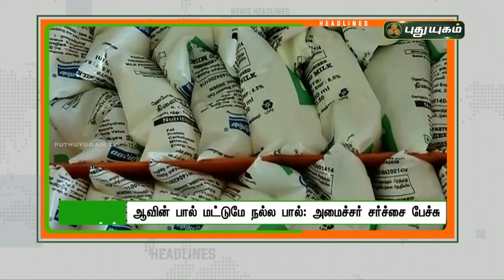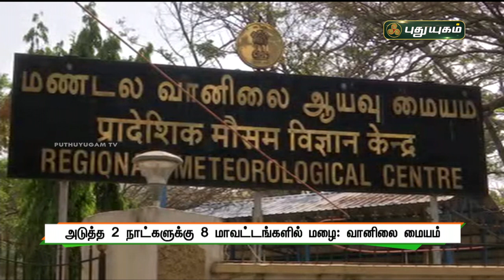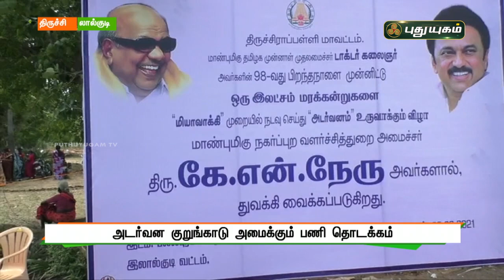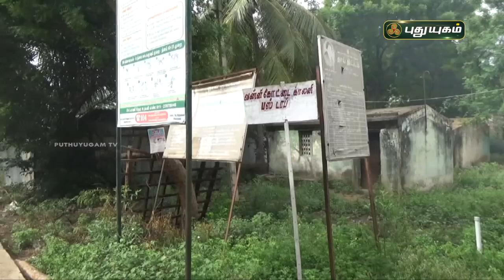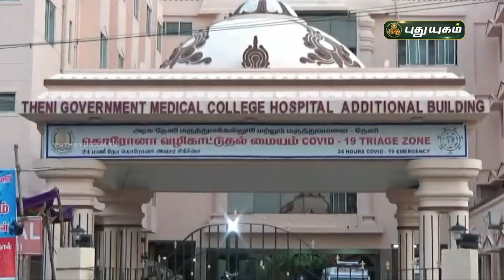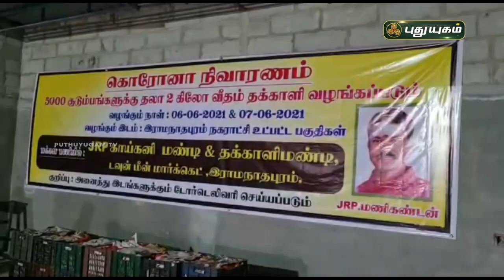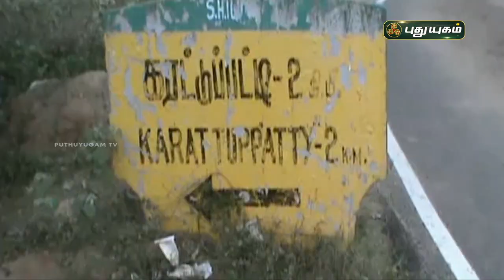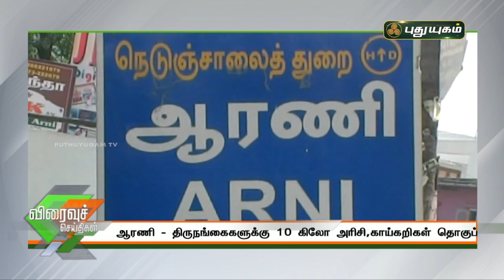புதுயுகம் செய்திகள் | 8 PM News | 06-06-2021| Puthuyugam News | PuthuyugamTV